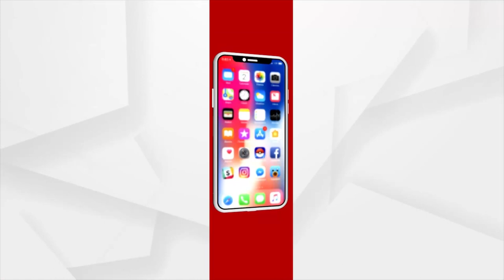ଗାଡି ପାର୍କିଂ ଦାୟିତ୍ବରେ ଦୁର୍ନୀତି ଅଭିଯୋଗ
ଅଣସ୍ବୀକୃତ ଲୋକେ ଆଦାୟ କରୁଛନ୍ତି ପାର୍କିଂ ଫି
ବିଏମସିରେ ଗାଡି ପାର୍କିଂକୁ ନେଇ ଆସିଲା ସାଂଘାତିକ ଅଭିଯୋଗ । ଅଣସ୍ବୀକୃତ ଲୋକେ ଆଦାୟ କରୁଛନ୍ତି ପାର୍କିଂ ଫି । ଯାହାକୁ ବିରୋଧ କରିଛି କିନ୍ନର ସଂଘ ।